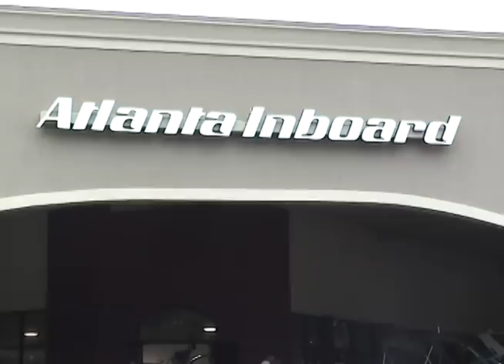Atlanta Inboard and MarketingYOU Welcomes you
Georgia's top boat dealership. Superior customer service along with the best brands makes this the number one stop for all your boating needs. Atlanta Inboard carries Malibu wakeboard & ski boats, Everglades fishing boats, Crest pontoon boats and Premier pontoon boats.

MarketingYOU.net is focused on Internet video marketing, video advertising, video production and increasing your SEO & SMO. We are dedicated to supplying you helpful marketing information, video production tips and anything else that enables YOU to leverage the power of Internet Marketing. Our delivery platform, Talk Fusion, has an amazing business opportunity as well as state-of-the-art cutting edge video communication technologies. ** Partnerships welcome. **